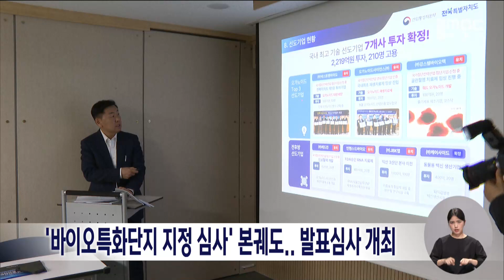'바이오특화단지 지정 심사' 본궤도.. 발표심사 개최 | 전주MBC 240430 방송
5천억대 예산이 걸린 전북의 '바이오특화단지' 유치전이 발표 심사와 함께 본궤도에 올랐습니다.

산업통상자원부가 오늘(30일) 서울 한국기술센터에서 '바이오 국가첨단전략산업 특화단지' 심사를 진행한 가운데, 전북자치도는 김관영 지사가 발표자로 나서 30분간 지역 의료인프라 등 강점을 바탕으로 지정 필요성을 호소했습니다.

이번 공모에는 전북과 인천, 대전, 경기 등 11개 지자체가 치열한 경쟁을 벌이고 있는데 선정될 경우 5,400억 원의 국가예산을 확보해 지역 먹거리 산업 육성이 가능할 것으로 기대를 모으고 있습니다.